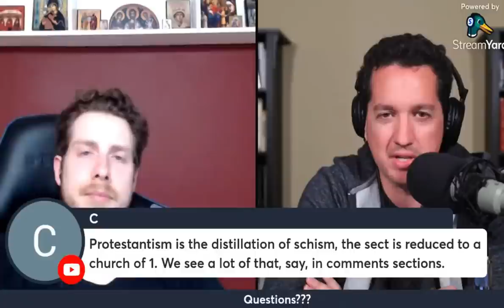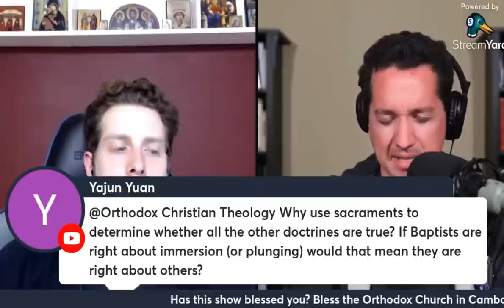Why I and this Eastern Orthodox apologist aren’t Protestant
In this episode Trent sits down with Eastern Orthodox apologist Craig Truglia to discuss the why they aren’t Protestant.